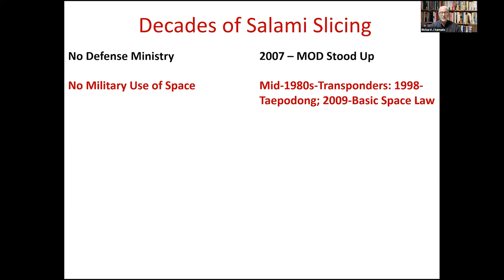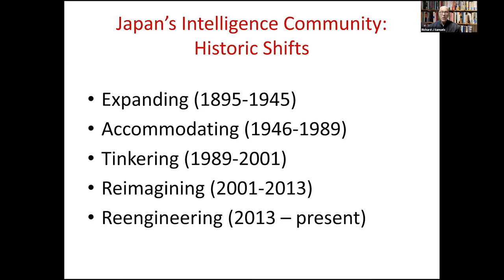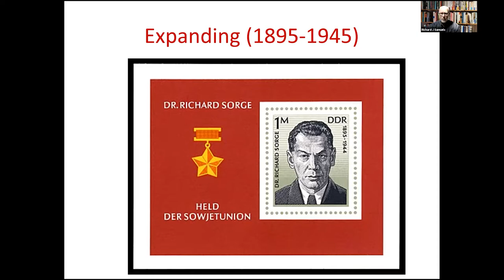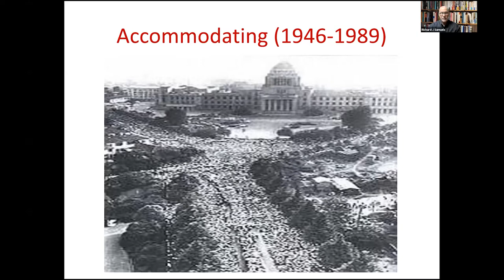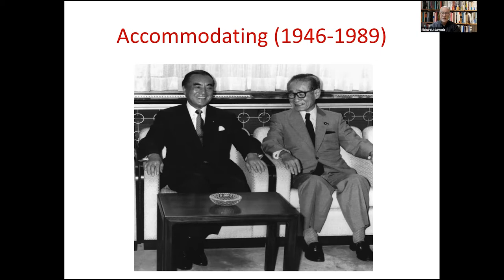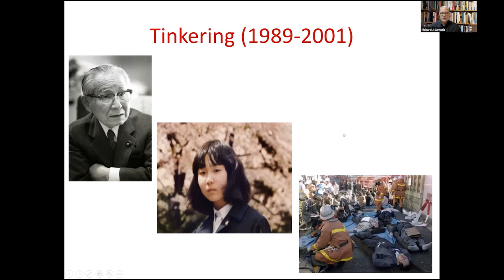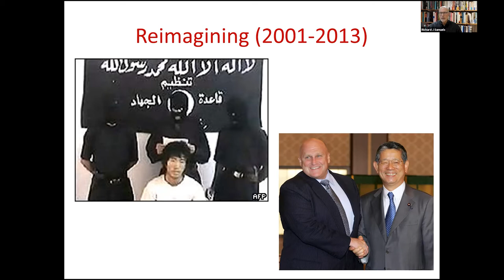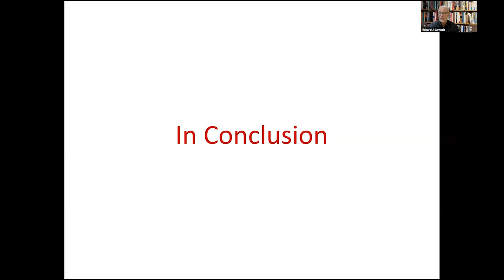Special Duty: A History of the Japanese Intelligence Community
Richard J. Samuels, Ford International Professor of Political Science and Director of the Center for International Studies, Massachusetts Institute of Technology

Based upon his latest book, Professor Samuels will explore the history of the Japanese intelligence community from the late 19th to the early 21st centuries across wars and peace. He will examine where matters stand today now that the Japanese government has begun to enhance intelligence reform.

Richard J. Samuels is Ford International Professor of Political Science and Director of the Center for International Studies at the Massachusetts Institute of Technology. In 2005 he was elected a member of the American Academy of Arts and Sciences and in 2011 he received the Order of the Rising Sun, Gold and Silver Star, an Imperial decoration awarded by the Emperor of Japan and the Japanese Prime Minister. From 2015 to 2019 he was an Albert Einstein Visiting Fellow at the Free University of Berlin, where he completed Special Duty: A History of the Japanese Intelligence Community (Cornell University Press-- and, in translation, Nikkei Books). Special Duty was named one of the “Best of Books, 2019” by the journal Foreign Affairs.

In 2013, Cornell University Press published his book about the political and economic effects of Japan’s March 2011 catastrophes: 3.11: Disaster and Change in Japan. Dr. Samuels’ prior book, Securing Japan: Tokyo’s Grand Strategy and the Future of East Asia, was named one of the five finalists for the 2008 Lionel Gelber Prize for the best book in international affairs. Another, Machiavelli’s Children: Leaders and Their Legacies in Italy and Japan, a comparative history of leadership in Italy and Japan, won the 2004 Jervis-Schroeder Prize for the best book in International History and Politics from the American Political Science Association.

His 1994 study, “Rich Nation, Strong Army”: National Security and the Technological Transformation of Japan won the 1996 John Whitney Hall Prize of the Association of Asian Studies and the 1996 Arisawa Memorial Prize of the Association of American University Presses. His book, The Business of the Japanese State: Energy Markets in Comparative and Historical Perspective received the Masayoshi Ohira Memorial Prize in 1988.

Professor Samuels has also published widely in peer reviewed journals such as International Security, International Organization, The Journal of Japanese studies, and Political science Quarterly, as well as in policy journals such as The Washington Quarterly, The National Interest, and Foreign Affairs.